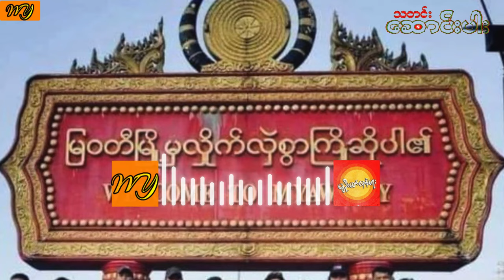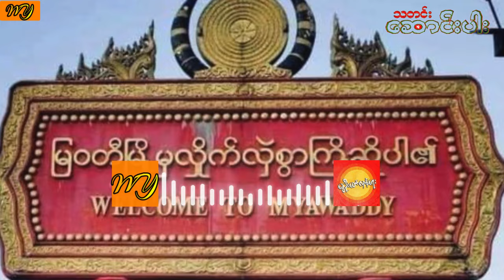ထိပ္ပိုင္းေခါင္းေဆာင္ေတြ လူစားလဲဖို့လိုလာေနတဲ့ KNU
ထိပ္ပိုင္းေခါင္းေဆာင္ေတြ လူစားလဲဖို့လိုလာေနတဲ့ KNU#WY#AMH#Article##